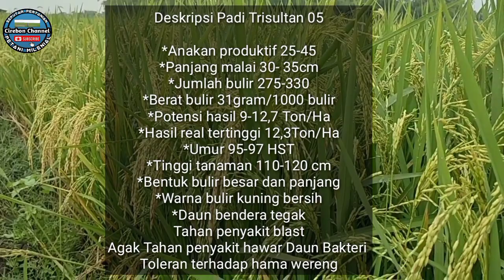Keunggulan Padi Trisultan 05 || padi unggul 2024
padi unggul trisultan 05 yang merupakan persilangan padi penomena IP 32 dan sertani 13A menghasilkan benih padi yang pertumbuhan tanaman padi dengan batang besar dan kokoh tahan terhadap wereng mempunyai daya adaptasi yang baik di lahan lumpur dan asam.